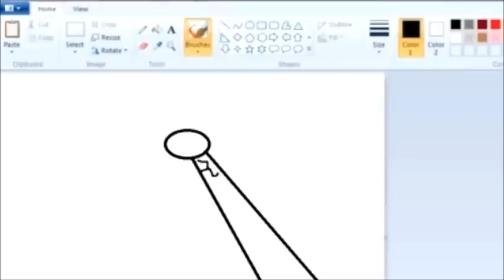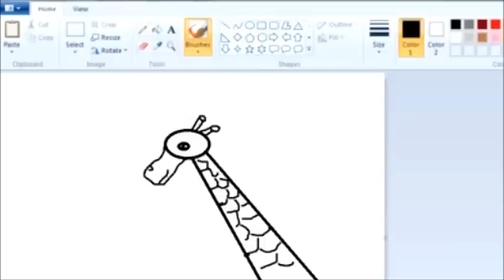How to draw a Giraffe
Easy to follow, step by step. Uploaded for comedic value